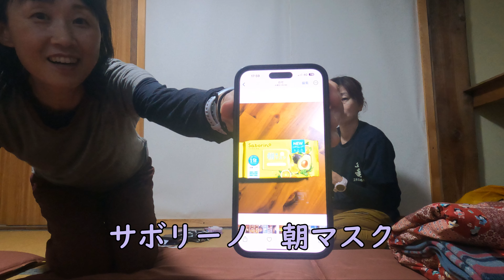【美容】50代【登山女子】 山小屋でのメイクアップとアフタ—ケア。スキンケアを赤裸々に見せます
五竜山荘に宿泊し、メイクアップ動画を撮影しました。

山行詳細は　てるこう【気ままな夫婦】YAMAPで

Instagram 気ままな夫婦

気ままな夫婦@アウトドア